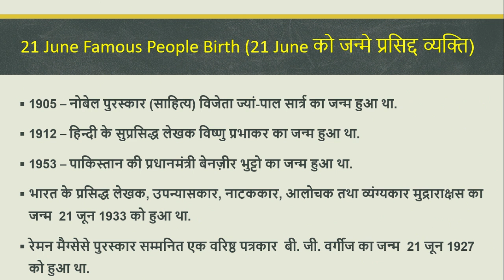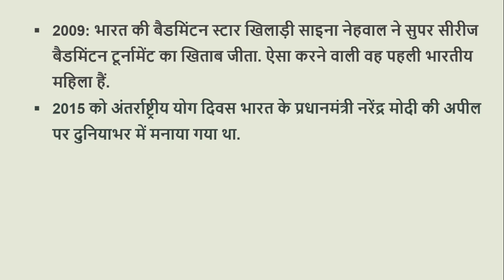21 June Ka Itihas (21 June की ऐतिहासिक घटनाये)|uppsc/upsc mains| mppsc|rpsc|success manch